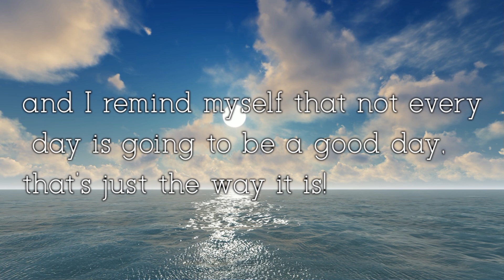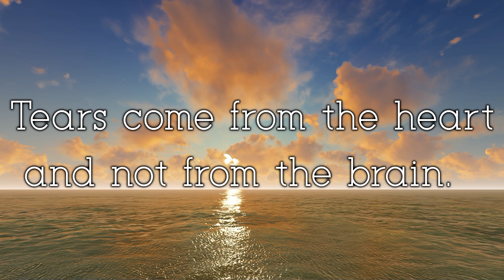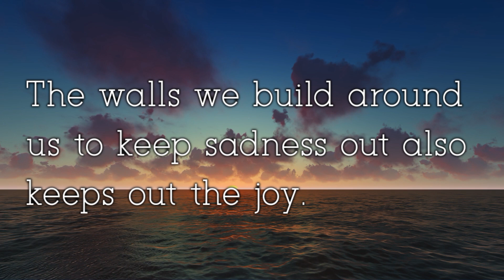Sad Quotes That Will Make Your Heart Melt US Quotes